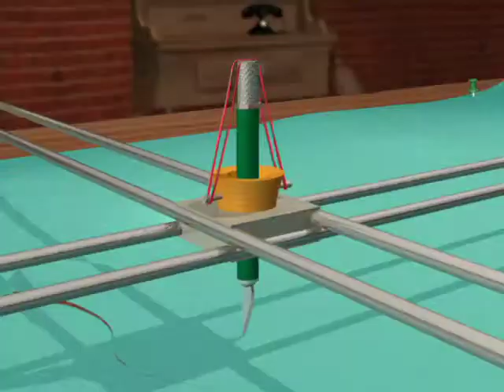Calabash Logo Rats